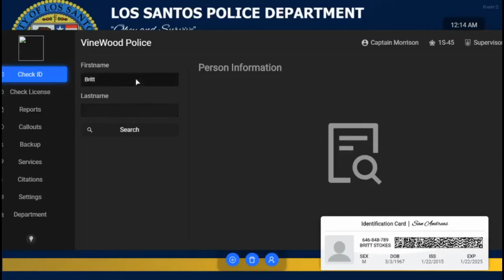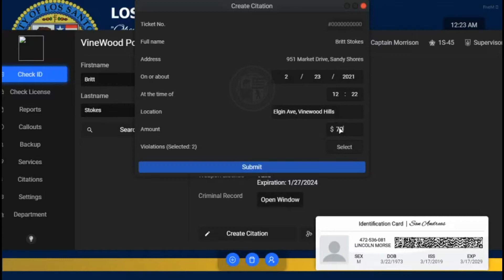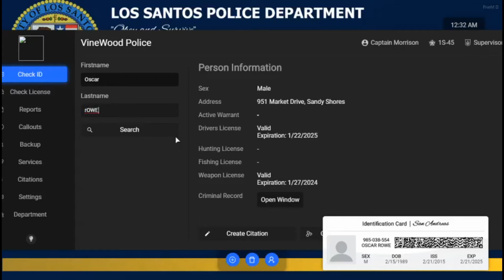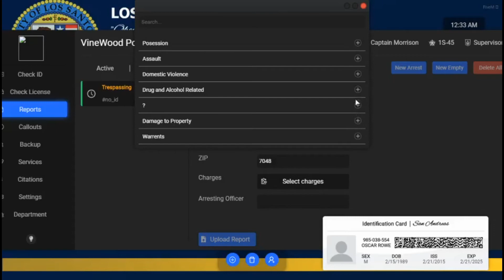Life of Crime FivePD Ep.3(Only in Vinewood)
Another patrol day! Finally in the city and Vinewood of all places.
(Sheriff Pack I use):By Jedahdiah←--Give them all the downloads!